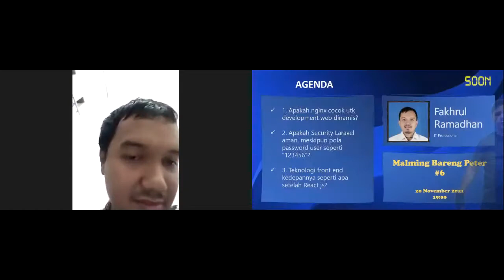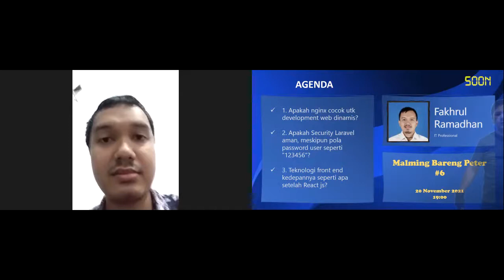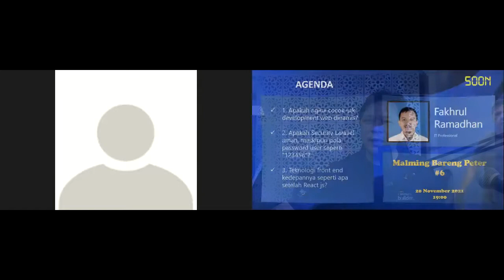Fakhrul Ramadhan | Malming Bareng Peter #6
1. Apakah nginx cocok utk development web dinamis?

2. Apakah Security Laravel aman, meskipun pola password user seperti "123456"?

3. Teknologi front end kedepannya seperti apa setelah React js?